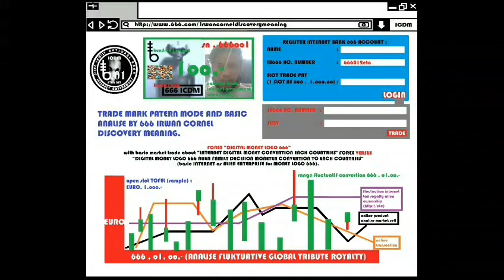CONTACT 666 ICDM (PROJECT TAMBAL BAN IKD666)